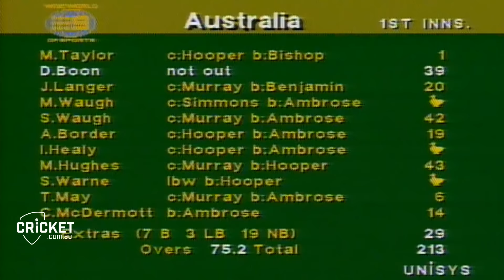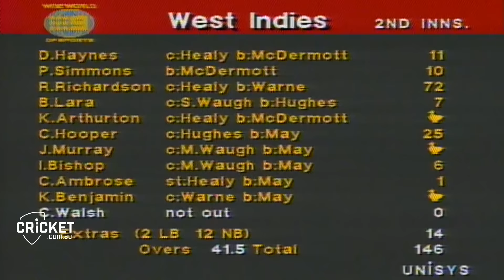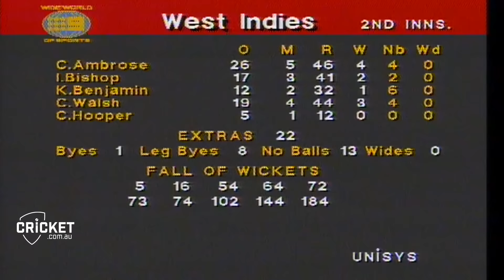From the Vault: Billy's agony in Adelaide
AUS v WI '93: Relive one of the most thrilling Test match finishes of all time and a moment that has been replayed countless times - Was McDermott really out?